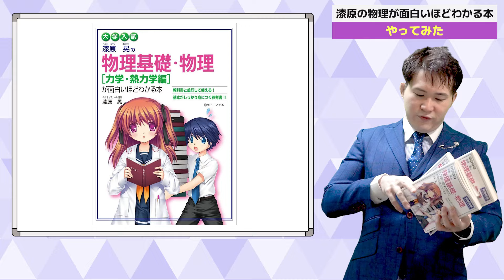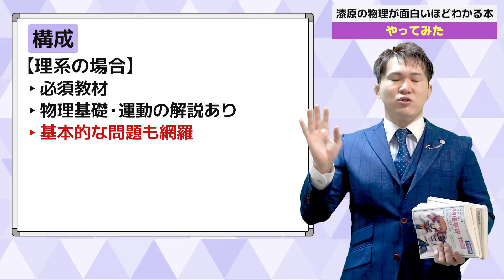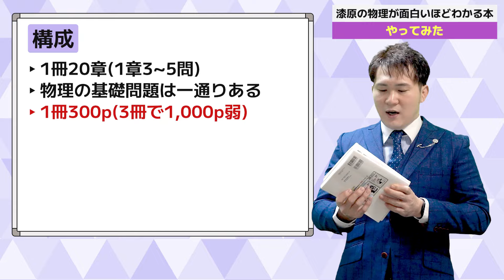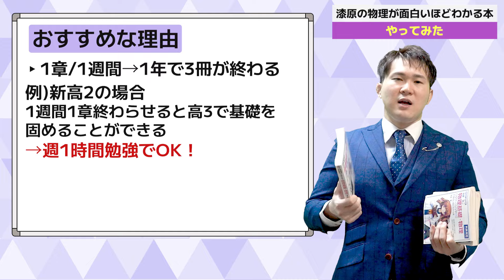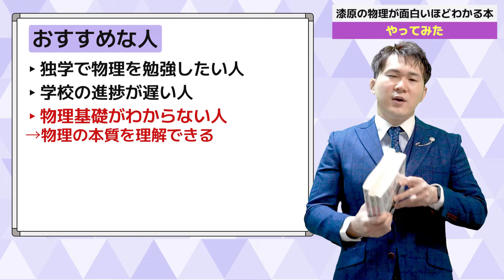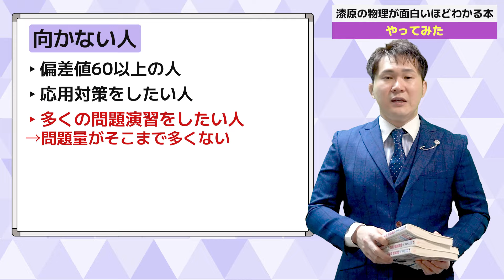【物理】『漆原の物理が面白いほど』シリーズを全部やった結果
物理の『漆原晃の物理が面白いほどわかる本』を全部やった上でのレビュー動画です。
結論、最強の教材です。日本で売っている物理の参考書の中で、一番わかりやすい教材だと思います。
学校の授業が分かりにくい人や、学校の進捗が遅い人など基礎を固めたい人におすすめです。
独学や見直しに使えます。
↓物理の勉強で困っている人は、LINE無料電話相談を受けてみませんか？

漆原晃の物理が面白いほどわかるシリーズ

●○●○この動画を見た後、この動画もおすすめです♪↓
バンザイシステムE判定から一橋に逆転合格した二次挽回勉強法を聞いた